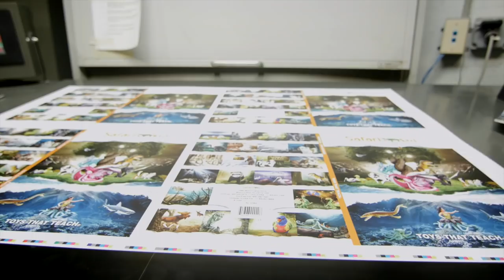SOLO-PRINTING-CORPORATE-VIDEO-MIAMI-HD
Established in 1985 as a small two man operation owned and operated by brothers Manny and George Hernandez Solo Printing has grown into one of the nation’s largest minority owned printing companies. Housed in a state of the art 180,000 square foot facility Solo employs over 180 well trained and dedicated employees.
In addition to providing superior color lithography Solo offers a total marketing solution for many of the nation’s marquis companies in the fields of retail, publishing, travel and direct mail. Utilizing both web and sheet fed presses combined with the latest equipment throughout the production process Solo exceeds the expectations of the most discerning period.
Solo Printing offers a full array of traditional print, binding, direct mail and fulfillment services along with many unique services such as spot gloss or dull UV, glitter and textured UV to highlight just a few.